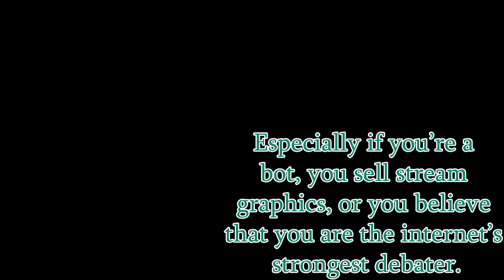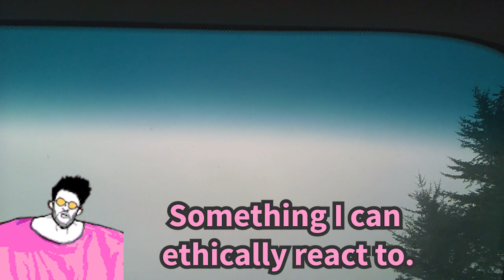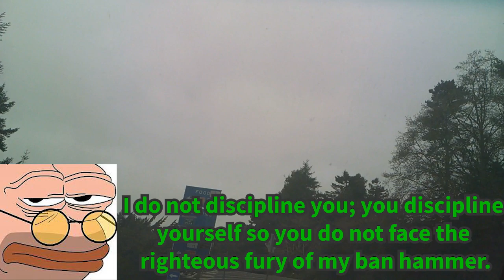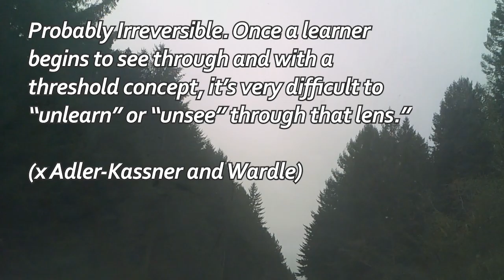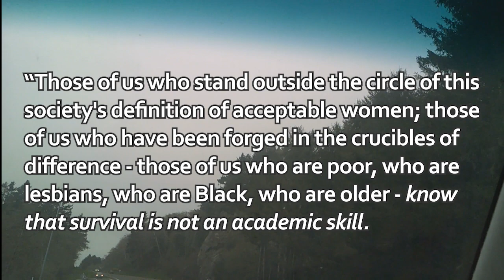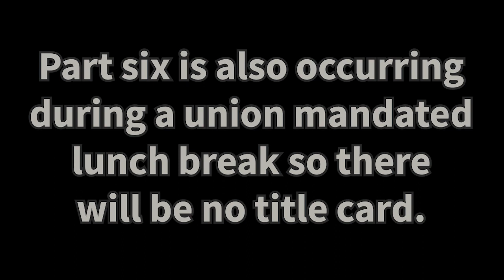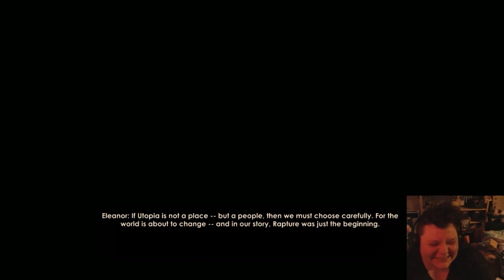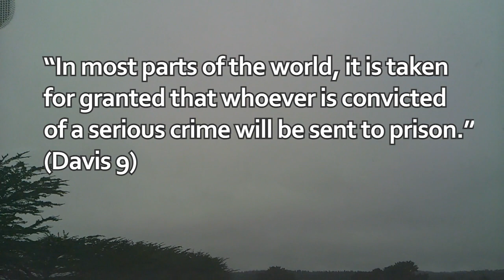Threshold Concept #5 | Master's Tools, Master's House